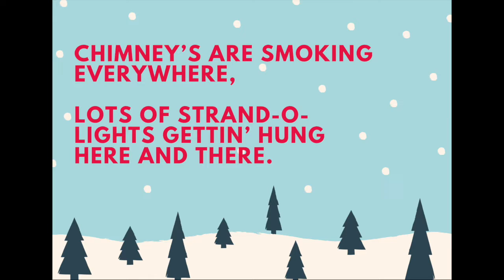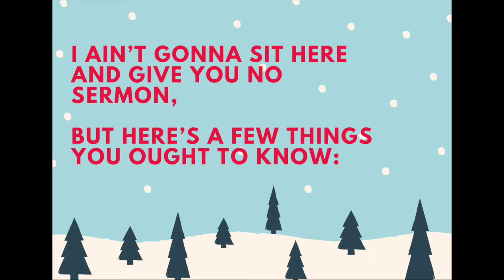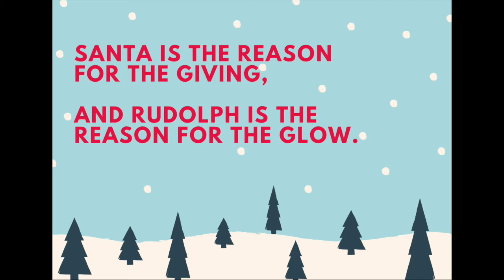Reason For The Season by Mr. Horton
Reason for the Season
Composed and Produced by Mr. Horton.
Mixed at Carl Lange Studios in Maui, HI.